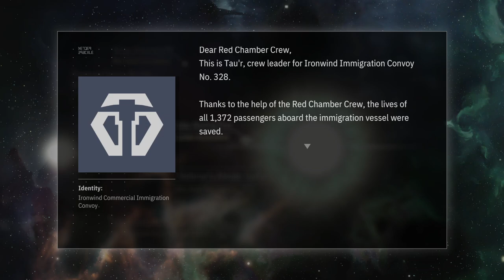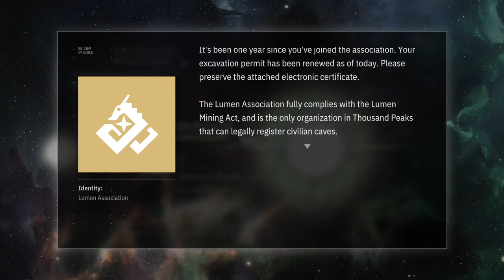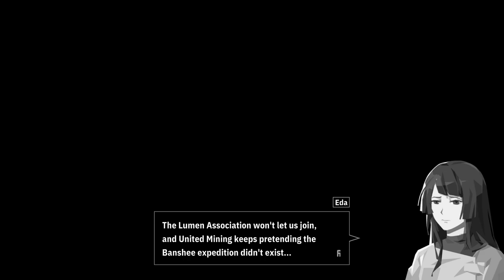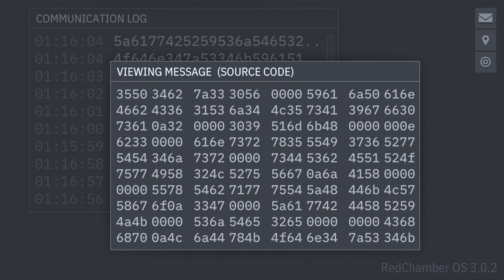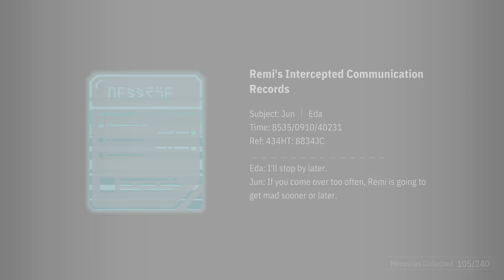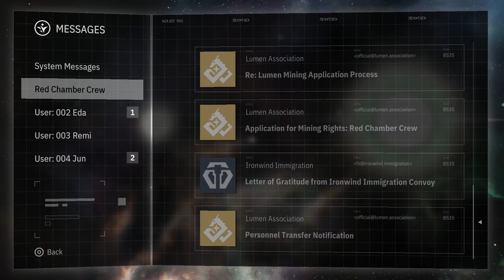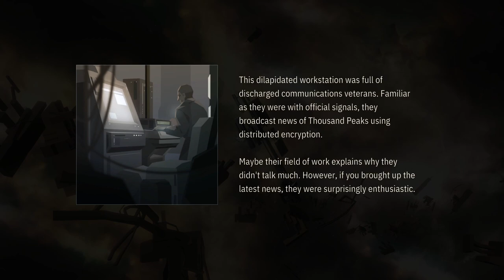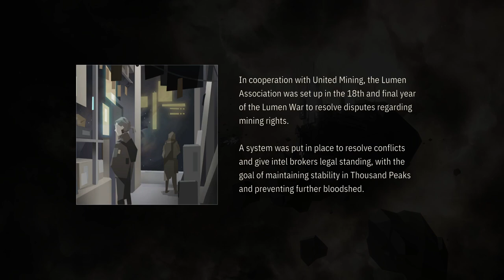Lets Play OPUS Echo Of Starsong Part 9 (Spicy and Smooth Jun) c:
I literally said that I had everything figured out, and just after finishing recording this I realize I could've just turned up my mic by it self. ;-;

Reason why I am having so many problems with tweaking and adjusting is because its a $25 Fifine Budget Stand up mic. And adjusting it for recordings/ discords/ and just overall is a hassle ;-;

I promise next upload will be better. I'll get better!

Echo of Starsong is a visual novel style adventure game. Eda, a girl who can hear mysterious sound waves known as starsong, crosses paths with a young man in search of their source. Together, they venture out to the heart of space to unravel an ancient myth.

00:00 - 9:41 Reading Messages Sent To Red Chambers
9:55 - 49:54 Eda's Dream, Jun's Room [With Eda],  Remi Eavesdropping, Dr. Rushell
51:37 Messages In Red Chambers / Comms With Bones
56:37 - 1:22:23 Exploring